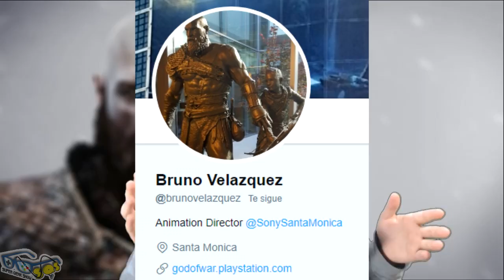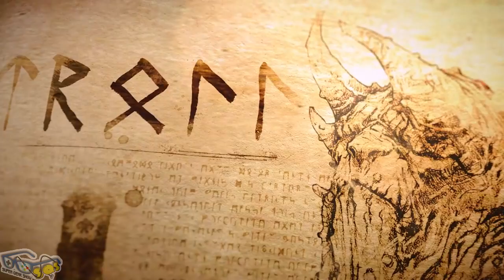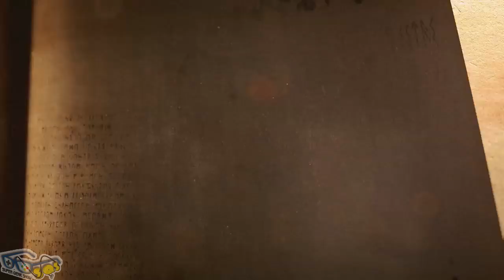God of War: Es confiable Jormungand - Religión de los Trolls - Draugr | SQS